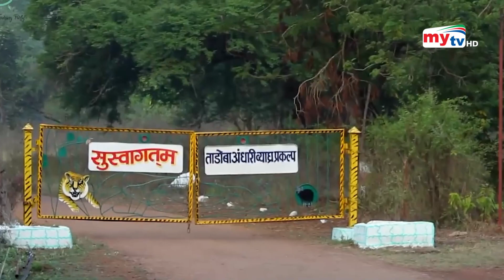সঙ্গিনী খুঁজতে ২০০০ কিলোমিটার পাড়ি বাঘের | Bangla News | Mytv News